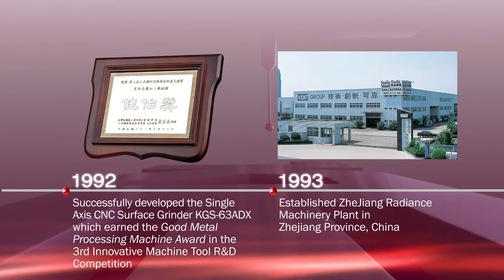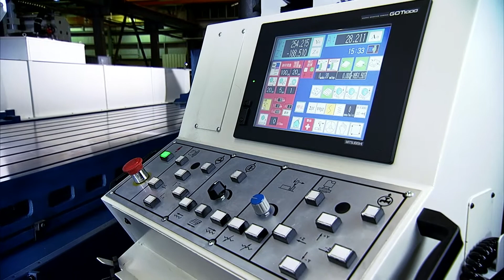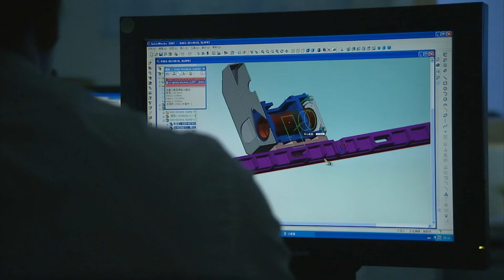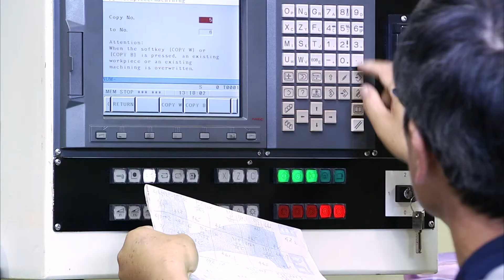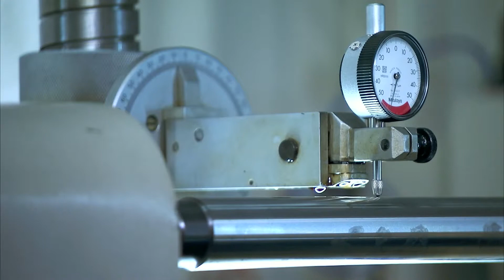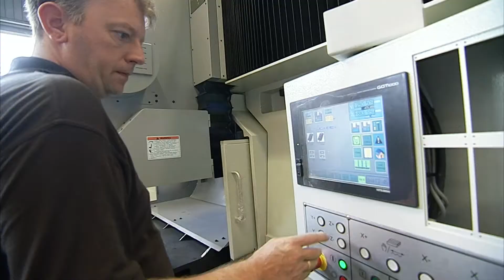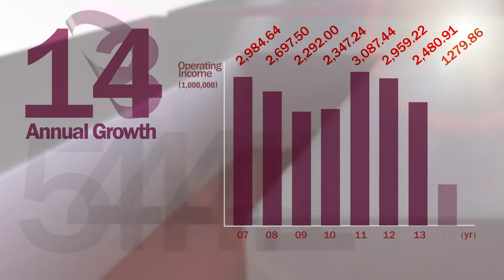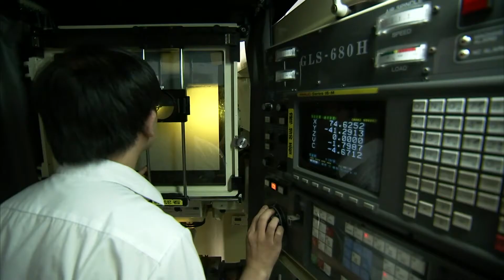เยี่ยมชมโรงงานผลิตเครื่องจักรอุตสาหกรรม KENT INDUSTRIAL ประเทศไต้หวัน by SUTHONG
KENT(เคนต์)เป็นแบรนด์เครื่องจักรที่ใช้ในอุตสาหกรรมหลายประเทศ เพราะด้วยการพัฒนาอย่างต่อเนื่องและคุณภาพที่ได้มาตรฐาน ทำให้ KENT เป็นที่รู้จักในตลาดเครื่องจักรอุตสาหกรรม